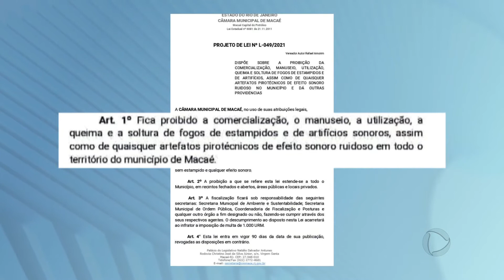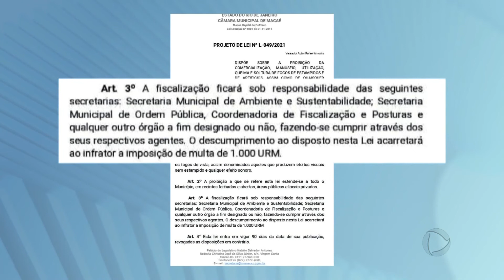Queima de fogos é proibida em Macaé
O barulho provocado por fogos pode causar prejuízos irreversíveis ao ser humano e aos animais. Em Macaé, um projeto de lei foi criado para minimizar esses impactos.